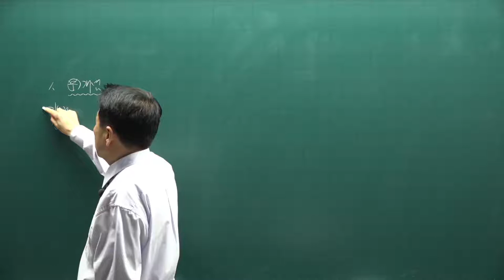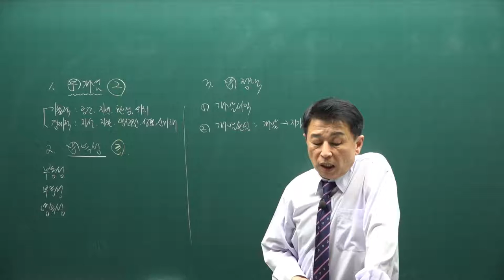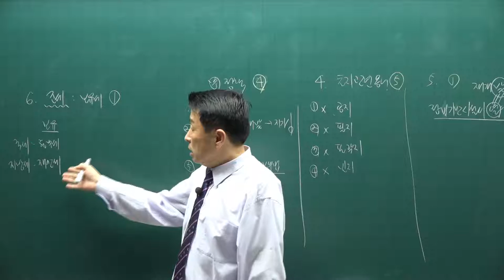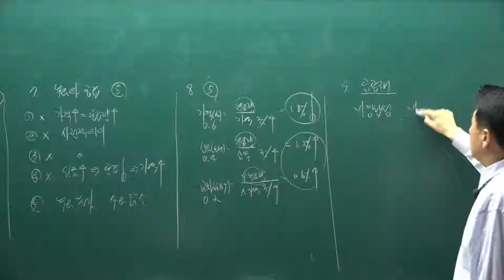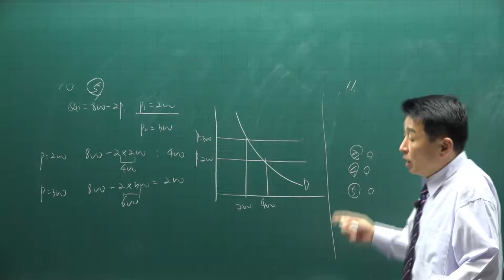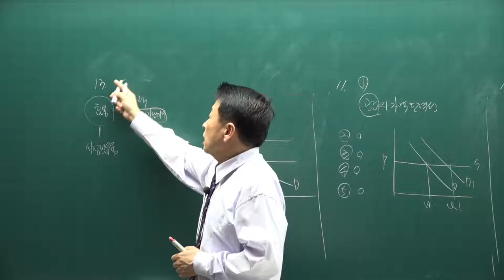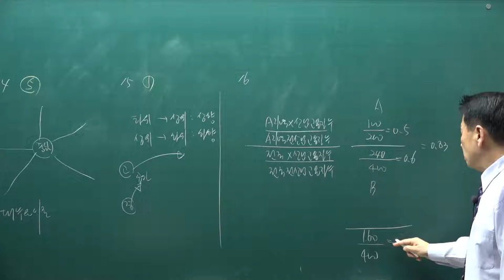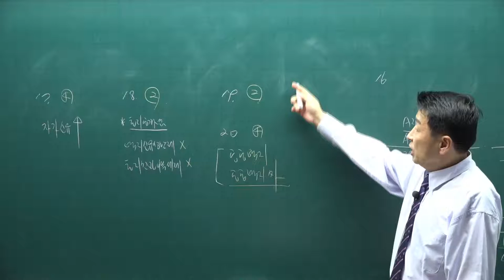[공전무] 2021년 공인중개사 학개론 기출문제풀이과정 7강